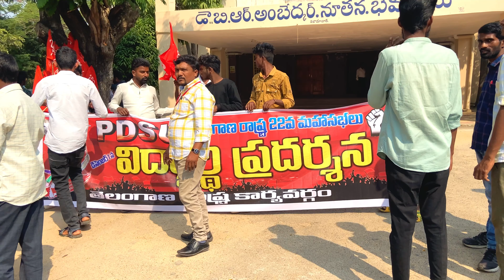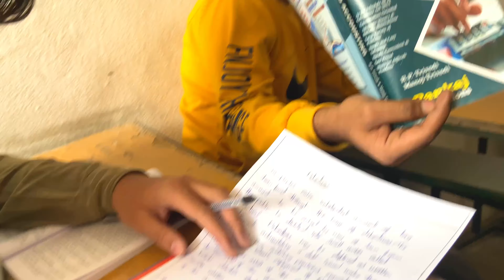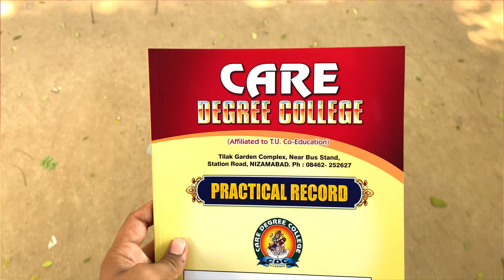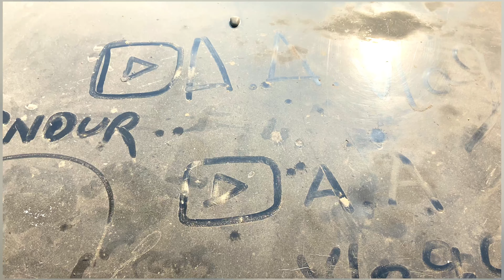College rally for scholarship 😱| PDSO |Nizamabad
support

We are also active on Instagram
Our A.A vlogs Instagram I'd is :-